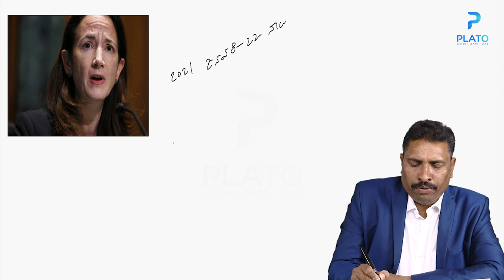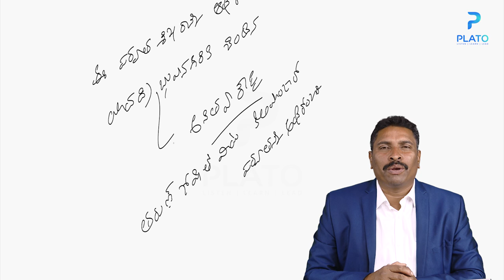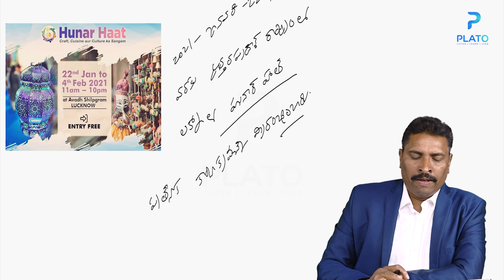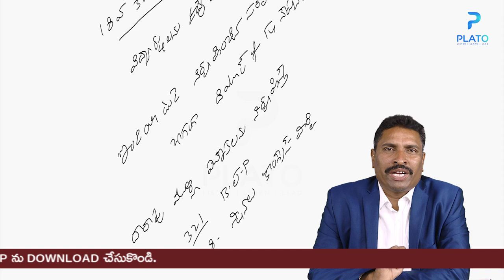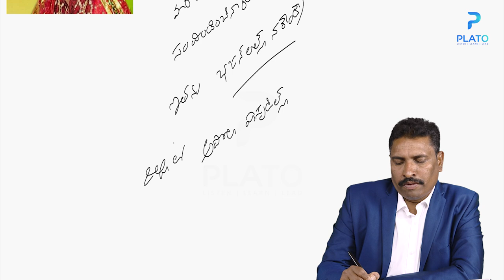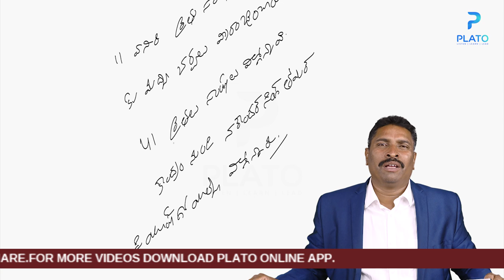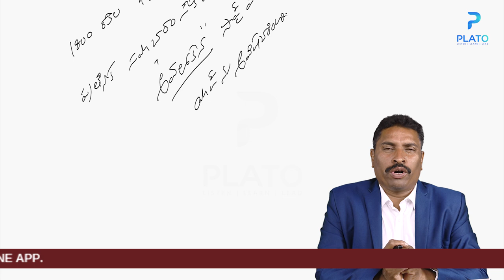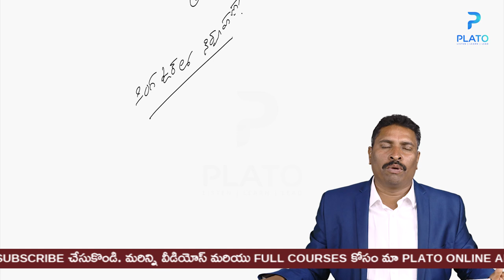Daily Current Affairs in Telugu by Vemula Saidulu Sir || Telugu Current Affairs 22-January-2021